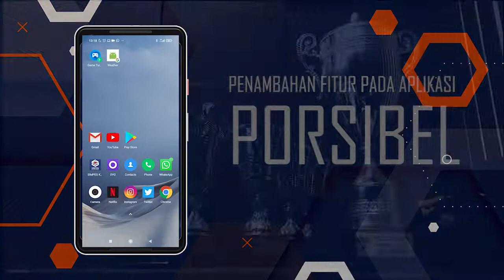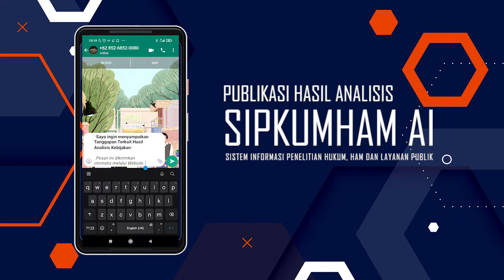INOVASI SIPKUMHAM AI - "Publikasi Hasil Kajian Kanwil Kemenkumham Babel"